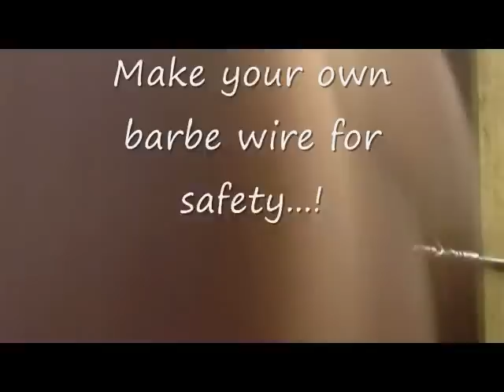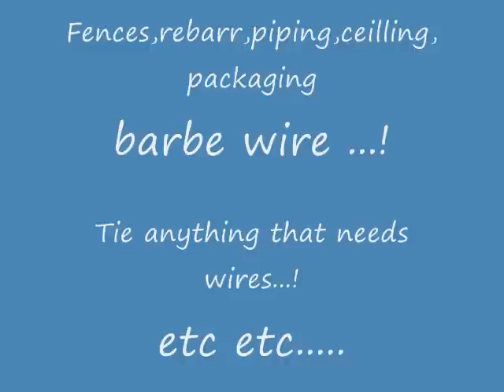'' K '' Wire Twister.How to twist a wire without pliers!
This new product sell's by itself all over the planet. Any twisting device need a strong hand...with this product all you need is a hand drill.
you can twist 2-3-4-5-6  wires at the time!
Made of high carbon steel it is very strong.
1/4'' schank will be use on any drill '' New design ''
How to twist wires without pliers ! '' NEW DESIGN ...''
Model 1951 is the most popular  ... twist wires from 22 to 9 gage
See the steps in this video .
This patent pending special steel hook 4 in 1 tool design for the straight wires as well as the pre- looped wires and springs!
You can twist any length and heavy duty gage wires .
This unic design use with your hand drill is easy to use and effortless to twist.
Can ship all over the world... tell me where you live and I can send you an invoice through Paypal.or order directly under

You may have your own application... tell me about it...!

Thanks for your orders .
Merci de vos commandes ...